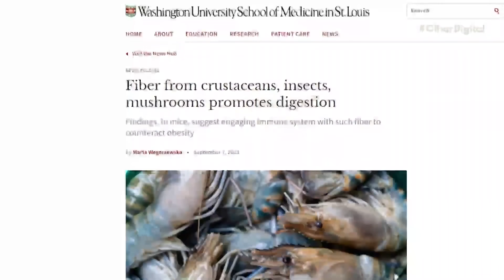Polo sul da Lua é registrado de forma inédita pela NASA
🌕📸🚀 Imagens inéditas do polo sul da Lua foram divulgadas pela NASA, mostrando locais de pouso planejados para a futura missão Artemis 3. Confira a foto em alta resolução na National Geographic Magazine!